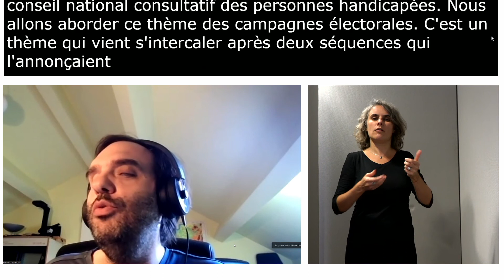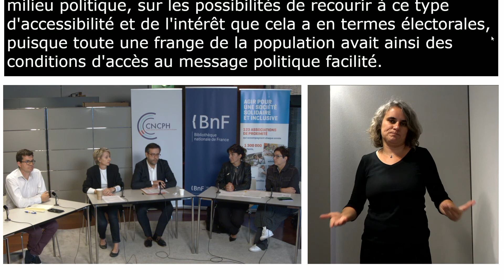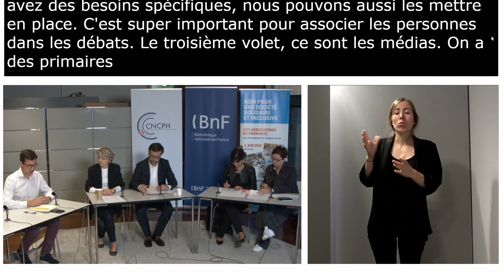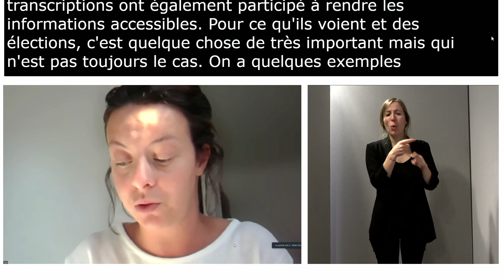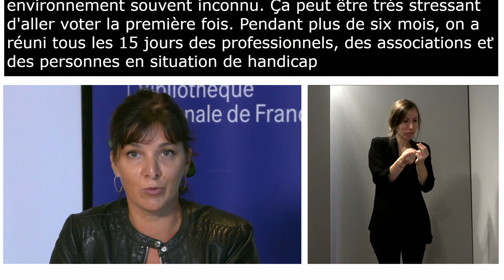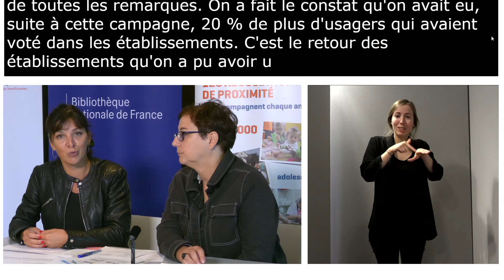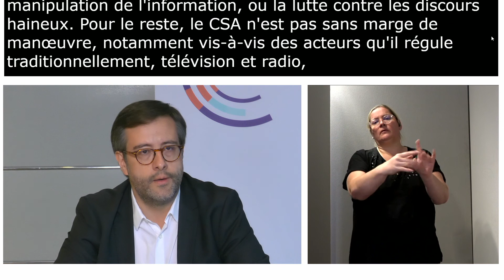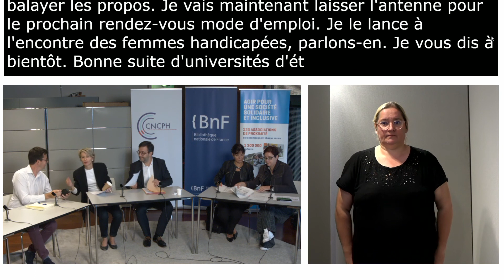Quelle accessibilité pour les campagnes électorales de 2022 ?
À l’occasion des 2èmes universités d’été du Conseil national consultatif des personnes handicapées à la Bibliothèque Nationale de France, table ronde du 21 septembre 2021 : quelle accessibilité pour les campagnes électorales de 2022 ?
avec la participation d’Albin Soarès-Couto, directeur adjoint des programmes du Conseil supérieur de l’audiovisuel (CSA) ;  Cédric Lorant, président d’Unanimes ; Laetitia Pendaries, cheffe du bureau des actions en direction des personnes en situation de handicap à la DASES de Paris, et Anne Catrou, responsable de la mission communication de la DASES de Paris ; Helen Portal, chargée de plaidoyer, Inclusion Europe ; Sophie Rattaire, coordinatrice interministérielle à l’accessibilité universelle au secrétariat général du comité interministériel du handicap.
animation : Fernando Pinto da Silva, président de la commission Accessibilité, conception universelle et numérique du CNCPH

Interprétation en langue des signes française (LSF) et transcription simultanée réalisées en temps réel.